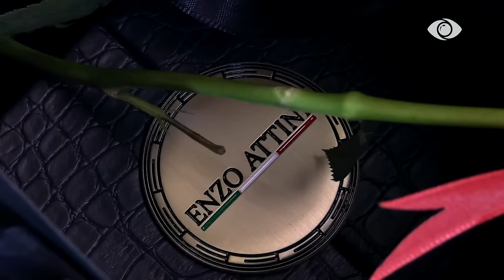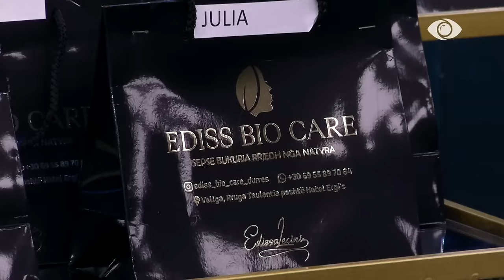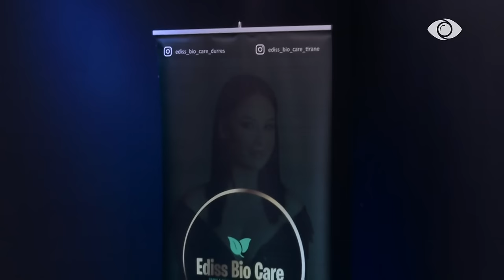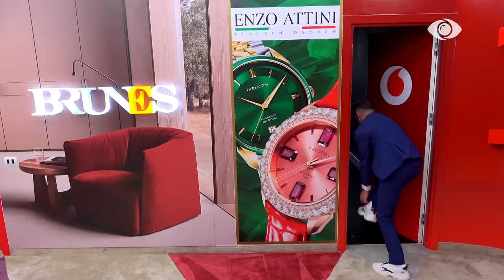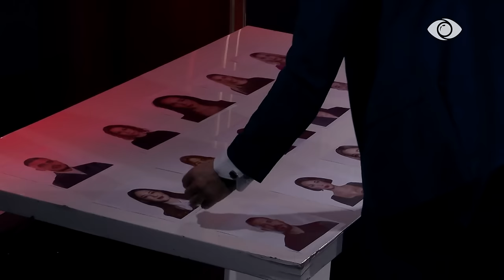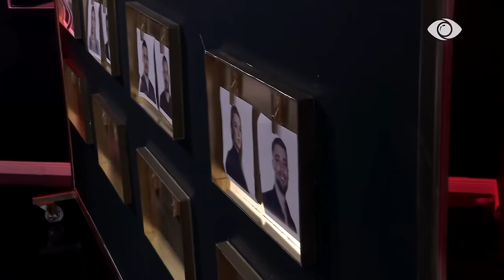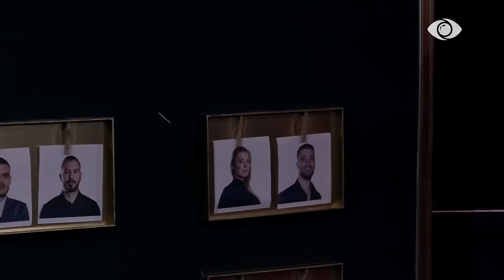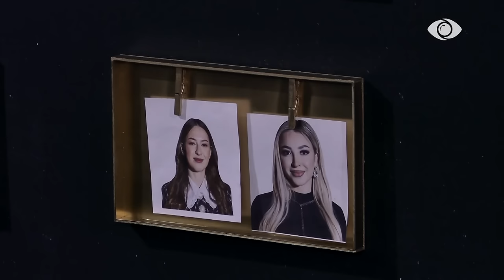Big Brother Albania VIP 3 - Episodi 16, 5 Mars 2024